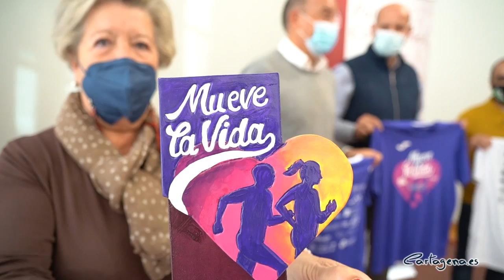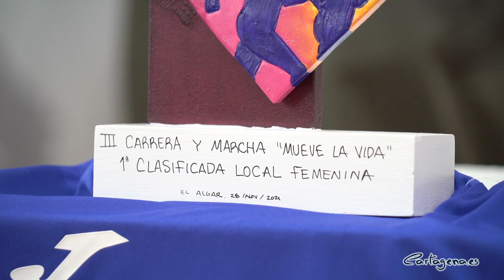El Algar se mueve contra el Cáncer con la III Carrera y marcha solidaria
Bajo el lema “Mueve la Vida”, la diputación de El Algar celebra este domingo 28 de noviembre la III Carrera y marcha solidaria a beneficio de la Asociación Española Contra el Cáncer, evento que organiza el Club Deportivo Trail Running El Algar con la colaboración del Ayuntamiento de Cartagena, a través de las Concejalías de Deportes y Turismo.

El edil de Deportes, Diego Ortega, ha sido el encargado de dar a conocer este martes 23 de noviembre los pormenores de la prueba, “que alcanza ya su tercer edición”, en un acto en el que ha estado acompañado por el presidente del Club Deportivo, José Antonio Martínez Gracia, y la presidenta de la AECC en El Algar, Mª Carmen Pérez Peñalver.

En total, 500 marchadores y 200 corredores tomarán parte en este evento deportivo, a lo largo de un circuito urbano de 5,3 kilómetros, con salida a las 11,00 horas desde la Avenida Filipinas, donde estará también la meta. “Primero saldrá la carrera y después comenzará la marcha, finalizando con una degustación de migas como colofón”, explicaba José Antonio Martínez.

Los beneficios obtenidos por la inscripción en esta prueba serán íntegramente para la AECC, cuya delegación en El Algar trabaja activamente desde hace años para recaudar ayudas dirigidas a la lucha contra el cáncer.